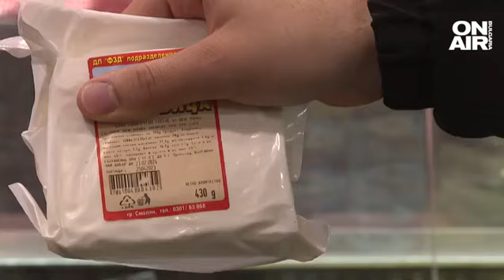Производителите на овче сирене с краве мляко няма да бъдат наказвани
Производителите на млечни продукти, които правят овче сирене с краве мляко, няма да бъдат наказани, защото са сключили споразумение с проверяващите от Комисията за защита на конкуренцията. Това заявиха от Национална асоциация на млекопреработвателите, позовавайки се на документи.

"Влязох в сайта на Комисията за защита на конкуренцията и качените там документи ме обезпокоиха. Основната мотивация на председателя на Комисията да задвижи процедурата със заповед от 30 септември е на база на сигнал от организацията на потребителите "За достъпна и качествена храна". Агенцията по храните се е задвижила. Пробите са потвърдили несъответствие, при което процедурата е приключила със споразумение, за да не бъдат наказани", коментира Владислав Михайлов от Национална асоциация на млекопреработвателите.